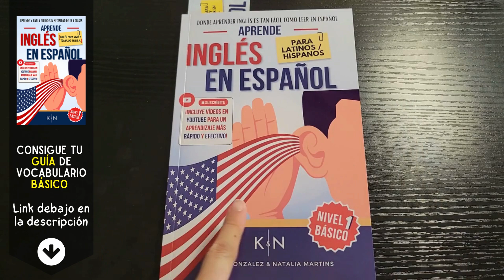Cómo pronunciar: 'Burger' 'Hamburguesa' 'Sándwich de carne' 'Comida rápida' en inglés Americano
Aprende a decir: 'Hamburguesa' en inglés: Pronunciación, sílabas, IPA, Acento y ejemplo real.
👉 CÓMO SE DICE 'Hamburguesa' en inglés correctamente,
👉 CÓMO DECIR: 'Burger' EN INGLÉS AMERICANO.
👉 SÍLABAS Y ACENTUACIÓN EN: 'Burger',
👉 'Burger' SEGÚN EL IPA ALFABETO FONÉTICO INTERNACIONAL,
👉 EJEMPLO REAL EN INGLÉS DE: 'Burger',
👉 'Burger' POR HABLANTES NATIVOS.

👇 APRENDE INGLES EN ESPAÑOL (GUÍAS DE ESTUDIO): 👇